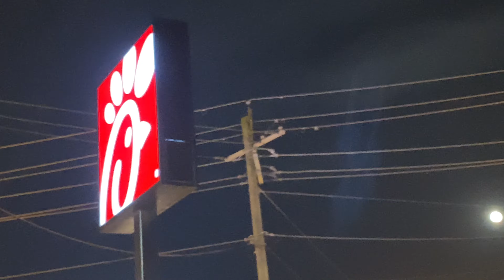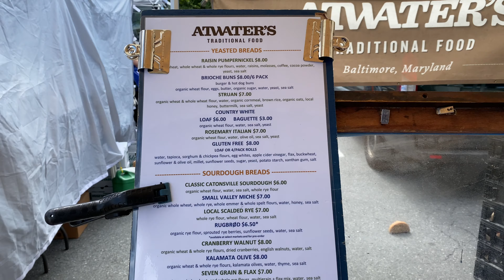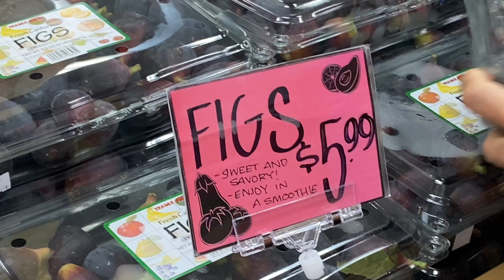study abroad semester, farmers market, hiking, eating lots of bread | Washington DC exchange diary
my first week in dc! so happy to be exploring farmers market and seeing artisanal cheese, milk, breads... and fresh produce makes me so happy ahhhh. also stranger danger alert ??? what is that because i went to get sourdough starter from a random lady heehee. rock creek park is also such a nice place

► TECH STUFF ◄
iPhone 11